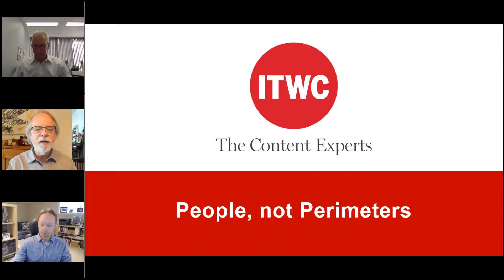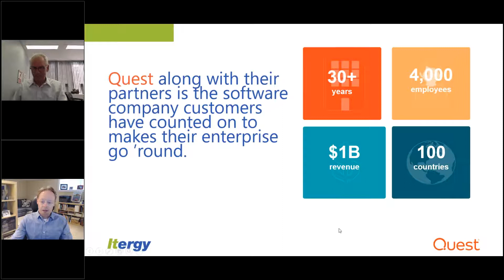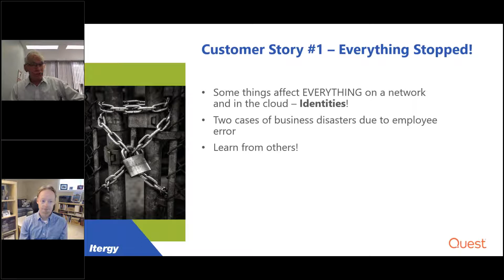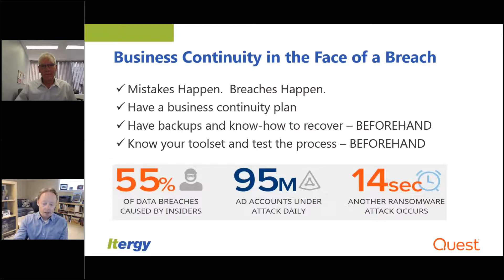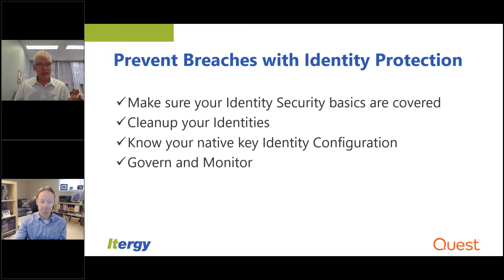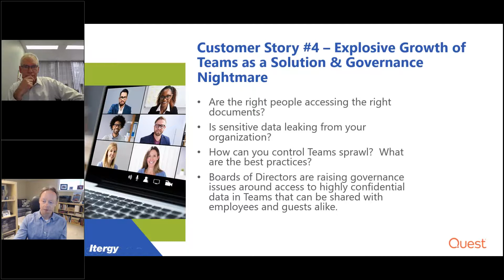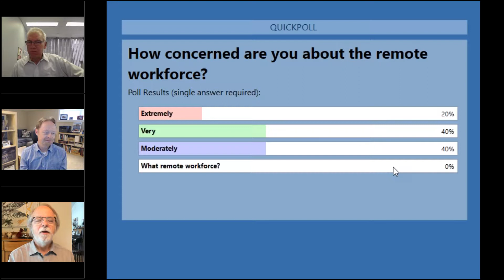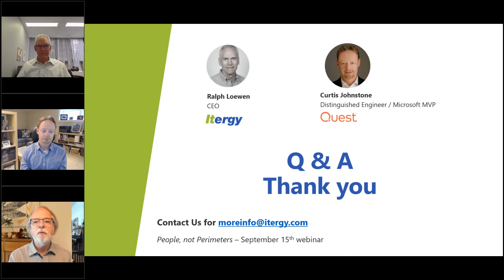People, not Perimeters - The Full Webinar